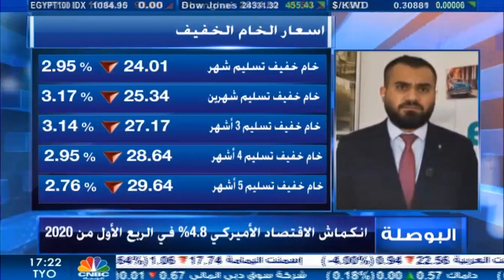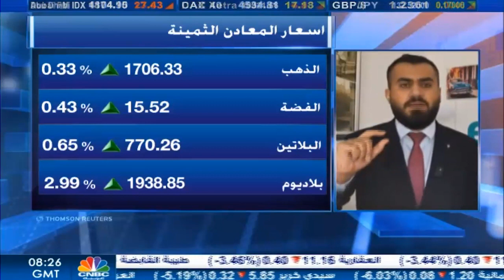التحليل اليومي للأسواق العالمية 11 مايو 2020